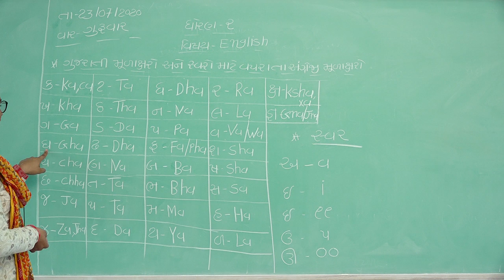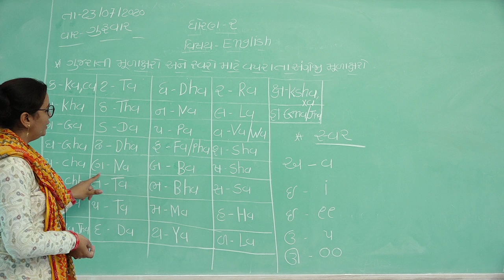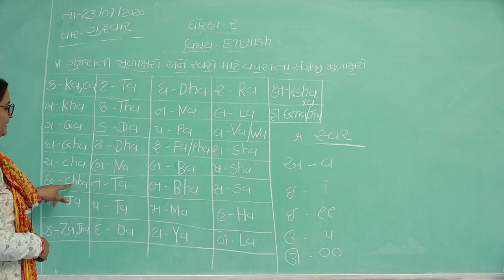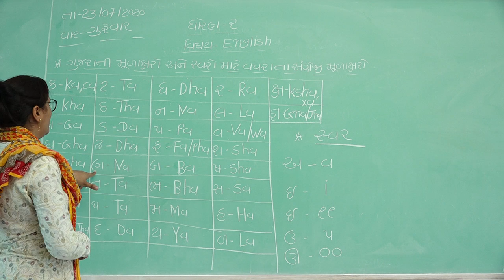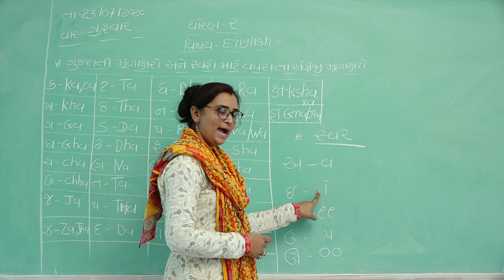Class 2 English GMS Topic Gujarati Mulaksharo